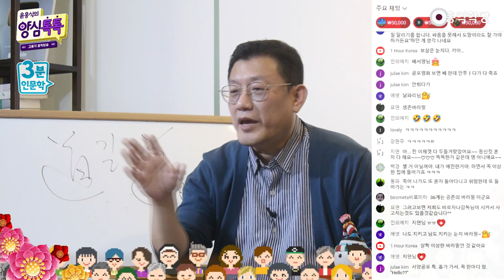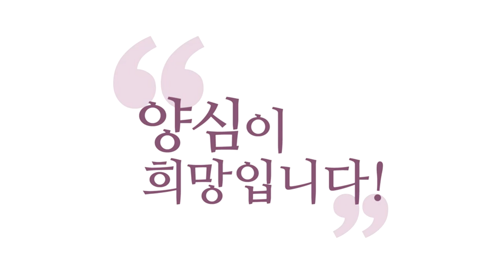[3분 인문학] 가스라이팅의 정석, "니가 예민한거야"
"네가 예민한 거야" 이런 말 믿지 마세요.
"네가 예민한 거야" 이런 거 조심하세요. 이런 말
가스라이팅 하는 사람들이 제일 많이 쓰는
말이요. "네가 예민한 거야" 이런 거예요.

그러니까 가스라이팅은요 자명한 거를
애매하게 만드는 거거든요.
자명한 거를 애매하게 만드는 사람들이잖아요.
이게 자명한 거를 애매하게 만들어야 되니까
자명한 거를 누가 봐도 알거든요.
뭔가 이상하다는 걸
근데 자명한 걸 애매하게 하려니까
"네가 예민한 거야", "니가 이상한 거야"
이렇게 몰고 갑니다. 그러면

'아, 내가 예민한가?' '내가 너무 그런
자찜 신호에 너무 예민했나?'
이렇게 하면서 문제가 되는 거예요.
네가 예민한 거가 왜 나오느냐 가스라이팅이란
자명한 거를 혼미하게 만들어야 되니까
가스라이팅 낌새가 나타나면 어떻게 하시라고요?
줄행랑바라밀, 회피바라밀

"네가 예민한 거야", "네가 이상한 거야", "네가 문제야"
"어 그래 내가 예민해서 네가 나 가스라이팅
하는 거 알아챘어" 이렇게 나가야 돼요

그 내가 예민하다는 건 네가 눈치가 없는 거야
이렇게 당당하게 치고 나가야 됩니다.
매운 맛 "몰라!" 아시죠? 매운맛 "몰라!"
하시면서 바로 샤우팅 해주세요.
네가 예민한 거야 할 때,
절대 말리지 마세요!

'아 내가 예민하구나' 안 됩니다. 이거는
호구와트 사람들이나 하는 짓이에요. 하지 마세요.
저는 LED 라이팅 합니다. LED 라이팅
혼미한 거를 자명하게 만들어요.
혼미한 거를 자명하게
LED 라이팅 당하면
여러분 혼미한 게 자명해집니다.
둔했던 게 예민해집니다.
자명한 걸 혼미하게 만드는 게 가스라이팅
그래서 긴가민가 했었네 그렇죠
아니 딱 봐도 이건데 말을 듣다 보면요.
'어? 내가 잘못 생각했나?'
이렇게 만드는 거죠.

근데 그게 더 자명한 쪽으로 몰고 가면 괜찮은데
자명한 걸 혼미하게 만든다는 게 가스라이팅이다
(가스라이팅이 가장 무서운 것 같아요.
본인은 양심이라고 착각하고 있어요.)
본인도 몰라요 본인부터 속여야 되니까
속이려면, 잘 속이려면요. 자기부터 속여야 돼요.

그러니까 합리화를 하거나 변명을 하거나
자기가 먼저 믿어버립니다.
그러니까 무섭죠.
혼미한 걸 자명하게!
둔해진 걸 예민하게!